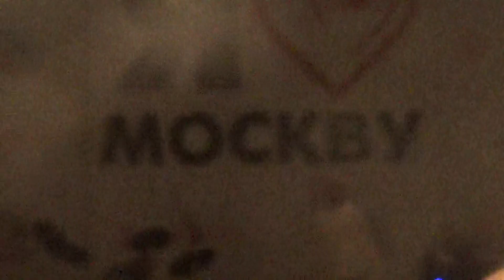Моральный Кодекс(Московский Мотофестиваль 2018)